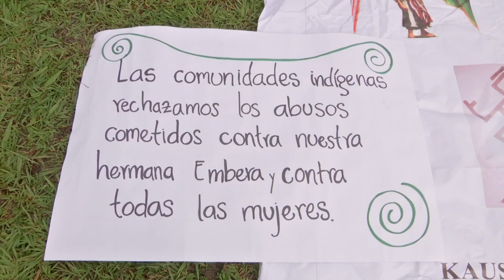Indígenas realizaron ritual en rechazo a los abusos sexuales - Telemedellín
Con un ritual de sanación y armonización, los indígenas de diferentes cabildos rechazaron las agresiones sexuales que se han venido cometiendo contra los niños y niñas de estas comunidades por parte de entidades estatales.